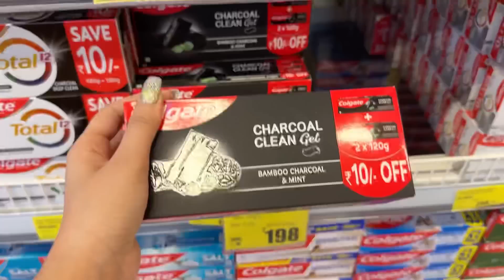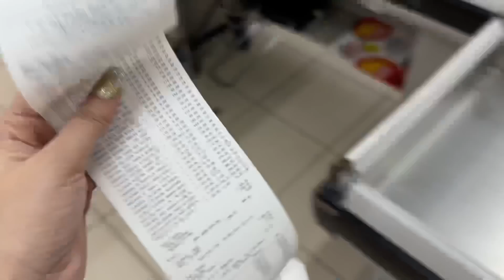Shopping for Kitchenware, Grocery,Utensils, Decore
Day431